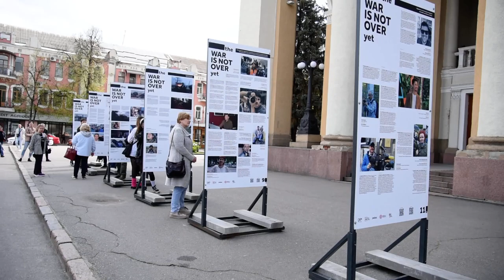Виставка The War Is Not Over Yet (25.4.23)